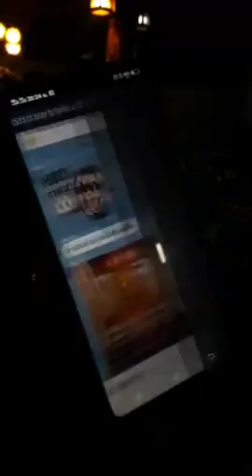มื้อเย็นนี้ ที่กระบี่